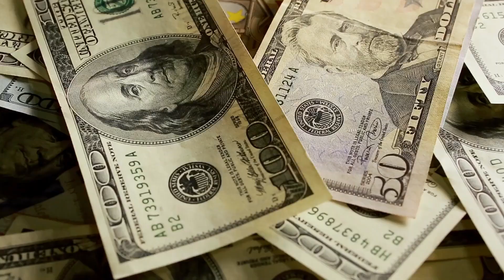August National Market Update - Money is Speed When Selling Your Home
When selling your home, speediness is next to godliness! 😉